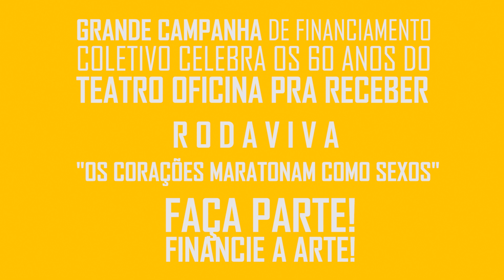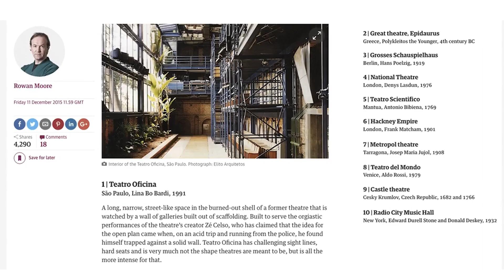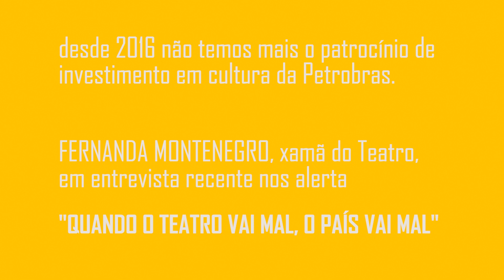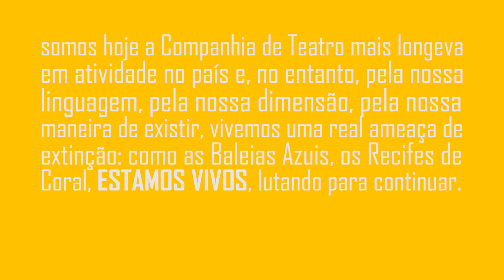financiamento coletivo OFICINA 60 RODA VIVA - Teatro Oficina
INI(CIO) DA CAMPANHA DE FINANCIAMENTO COLETIVO OFICINA 60! UMA APOSTA NA CULTURA–INFRA-ESTRUTURA DA VIDA!

16 de agosto de 2018, lua crescendo em sagitário, começam as campanhas políticas para as eleições no Brasil. O Teatro Oficina Uzyna Uzona dá início às comemorações dos seus 60 anos com uma grande campanha de financiamento coletivo, um gesto cosmopolítico, de alegria y de luta, para que a celebração do 60º aniversário da companhia, em outubro, aconteça em plena potência e abra os caminhos para uma longa continuidade desse núcleo de trabalho.

O lançamento dessa campanha sincrônica com a campanha eleitoral não é coincidência. Ela põe em cena a CULTURA, que esteve ausente dos temas do primeiro debate dos candidatos à presidência, no centro das discussões políticas, porque CULTURA é INFRA–ESTRUTURA da VIDA.

Neste momento de grande efervescência no país de lutas antropofágicas em contracenação com forças de asfixia sobre a vida, a arte y a cultura, clamamos a todxs os povos, movimentos, desejos, pensamentos, pessoas, plantas, potências, pássaros, poetas, cientistas dos saberes da vida e dos corpos, para que celebrem conosco esse momento de reexistência investindo na potência do OFICINA 60 chamando Roda Viva.

PARA ONDE VAI O FINANCIAMENTO?
É preciso restaurar o prédio, obra de arte de Lina Bo bardi e Edson Elito, onde vive e cria a Companhia de teatro mais longeva em atividade no país;  é preciso cuidar do corpo técnico e artístico dessa Uzyna; é preciso equipar as áreas de criação neste teatro: vídeo, luz, som, arquitetura cênica; é preciso recuperar o fôlego para, em plena potência, receber RODA VIVA.

Vivemos neste momento uma ascensão moralista no Brasil (e no mundo) que criminaliza a arte e a cultura. O investimento público nessas áreas nos últimos dois anos teve uma drástica redução e pode deixar uma cicatriz irreversível na formação cultural brasileira. Caminhamos a passos largos para um emburrecimento geral da nação. Artistas estão sendo perseguidos, censurados y proibidos de trabalhar por governos y por parte da sociedade civil. Com o Teat(r)o Oficina não é diferente. Somos hoje a Companhia de Teatro mais longeva em atividade no país y, no entanto, pela nossa linguagem, pela nossa dimensão, pela nossa maneira de existir, vivemos uma real ameaça de extinção: como as Baleias Azuis, os Recifes de Coral, ESTAMOS VIVOS, lutando para continuar.

Mais que um grupo, o TEAT(R)O OFICINA é um movimento, uma eletricidade, que coloca em cena a arte e a cultura como infraestruturas da vida. Criamos incessantemente, tendo a antropofagia como linha estética da Companhia e uma perspectiva cosmopolítica como seiva que nos desperta para a cidade e afia as encenações com o aqui agora da pulsão da vida.

Faça parte dessa histórica mobilização em direção à vida! O crowdfunding que dará vida às comemorações dos 60 anos do Teat(r)o Oficina permitirá a continuidade do trabalho de criação e pesquisa da mais longeva companhia de teatro do Brasil e a manutenção de seu edifício obra de arte. Esse trabalho tem um valor incomensurável para a arte e cultura.

PRECISAMOS ATINGIR A META-TESÃO-DESSA-FESTA!
É TUDO OU NADA!

VÍDEO
makumba audiovisual d Cafira Zoé pra chamar RODA VIVA: devoração dos filmes EVOÉ!, de Tadeu Jungle y Fernando Coimbra + Demarcar Terra Sagrada TEKOHA - Re-Existência do BIXIGA - Teatro Oficina, de Igor Marotti y Roderick Himeros + Villa Lobos + tudo que na vida pira y agita os átomos da imaginação cosmopolítica. Etcetera.